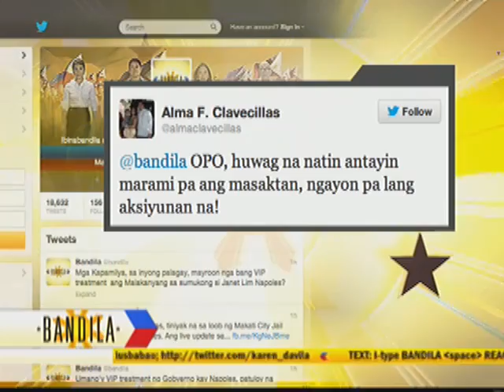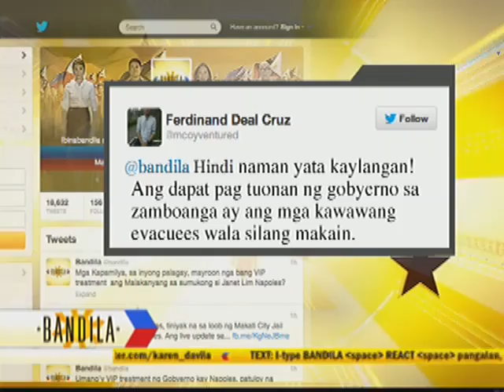Heavy fighting in Zamboanga affects business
Ramdam na ang epekto ng kaguluhan sa ekonomiya ng Zamboanga City. Mahaba na ang pila sa mga gasolinahan at maging sa iilang tindahan na nagbukas sa mga palengke. Magba-Bandila si Jewel Reyes. Bandila, Setyembre 10, 2013, Martes